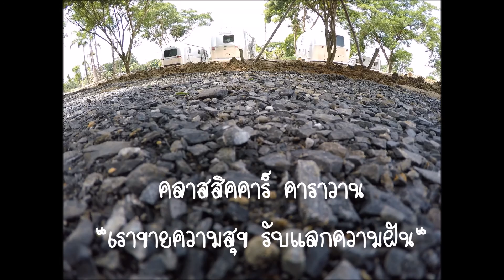คลาสสิคคาร์ คาราวาน (Classiccar Caravan)